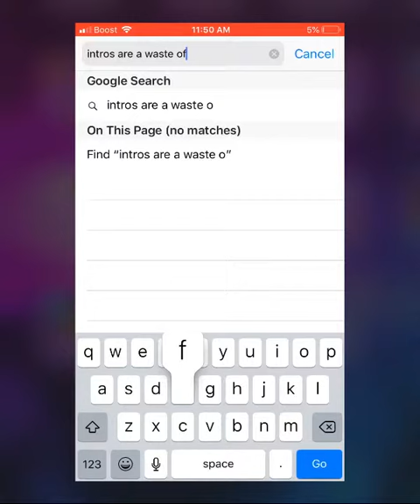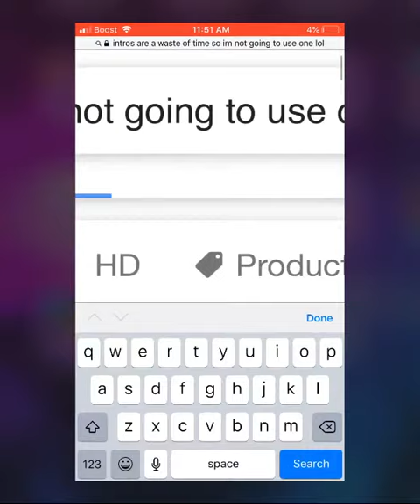Intros are banned here